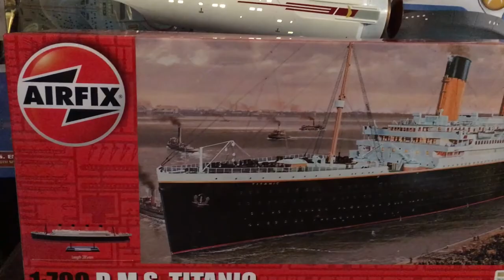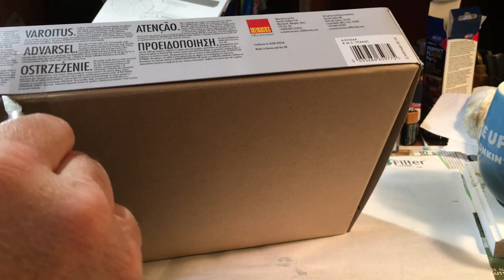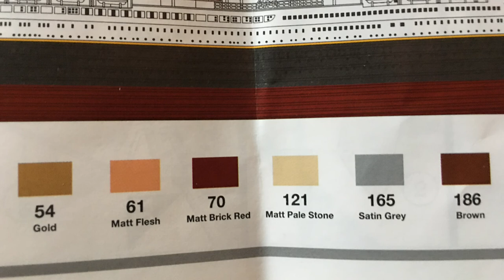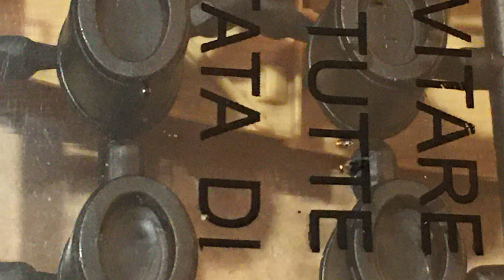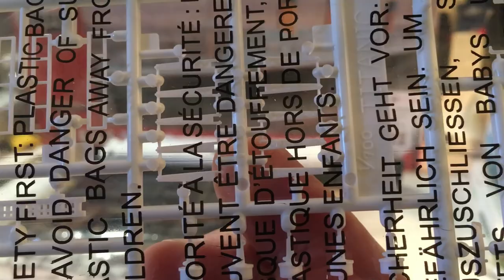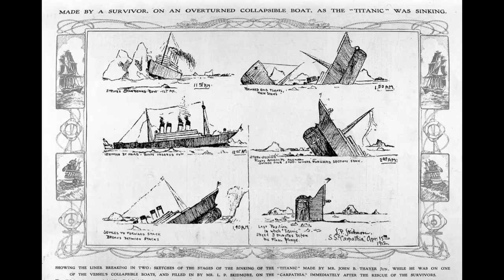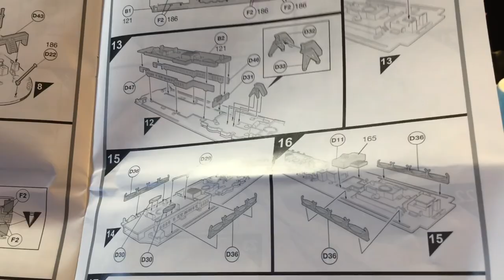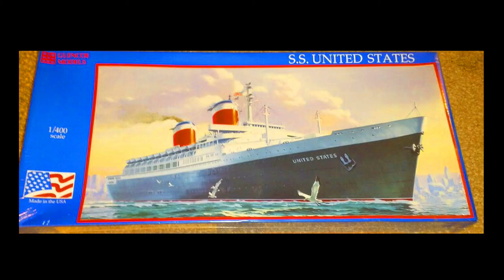AIRFIX 1:700 R.M.S. Titanic Gift Set Model Kit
Model Kit includes Paint, Glue and Paint Brushes.
Here is the link for my Academy 1/700 R.M.S. TITANIC Model Kit with LED